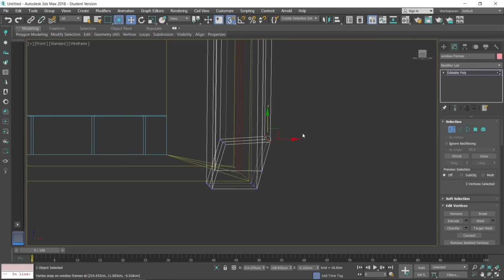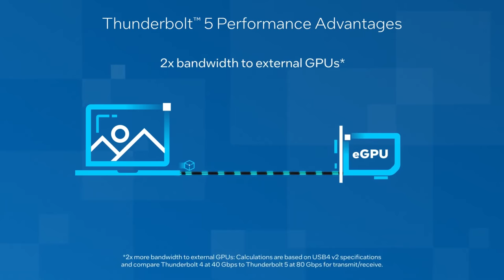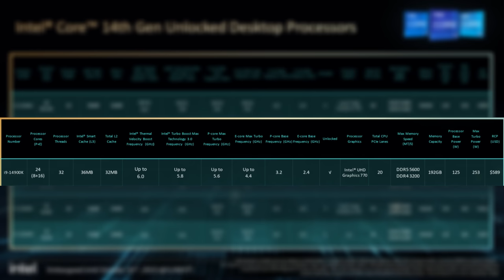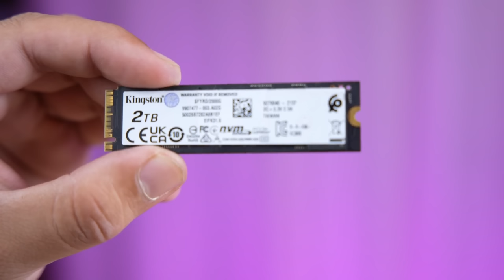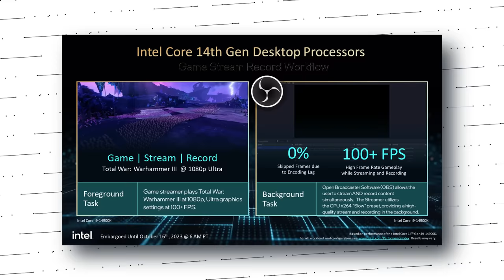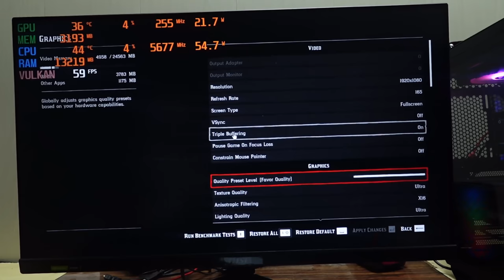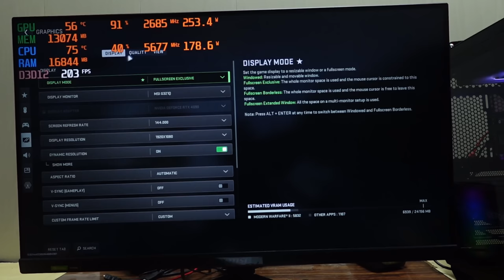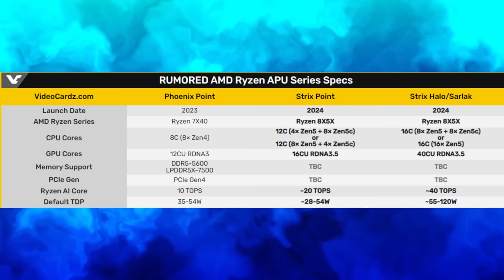Is INTEL Ready To Compete? Intel Core i9-14900K 14th Gen Desktop CPU With AI Overclocking!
14th Gen Desktop Processor aa gye hai, Excitement hai?

00:00 Intro
00:52 What's New
02:22 Specifications
03:23 Test Bench
04:23 Performance & Benchmarks
06:21 Gaming Performance
08:39 Conclusion

My Gears:-